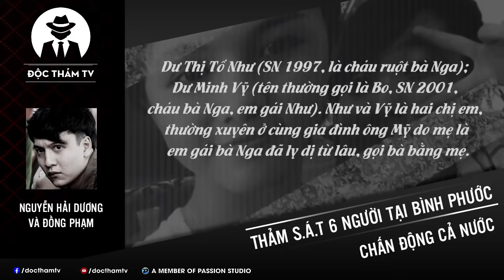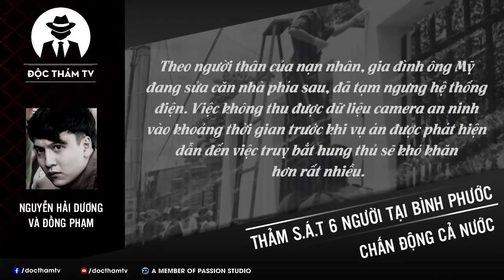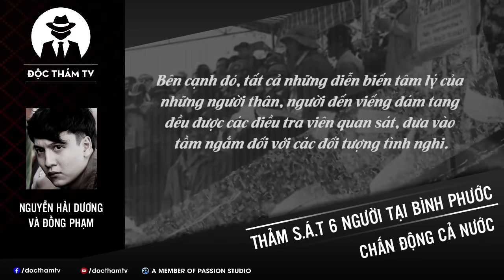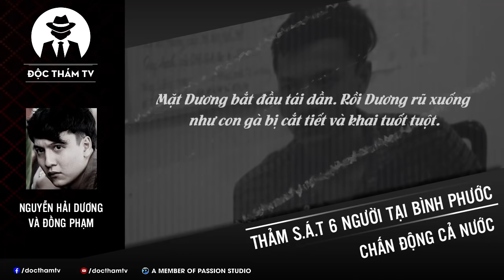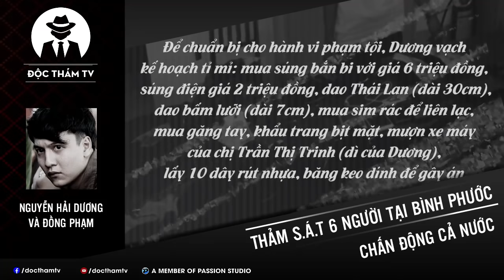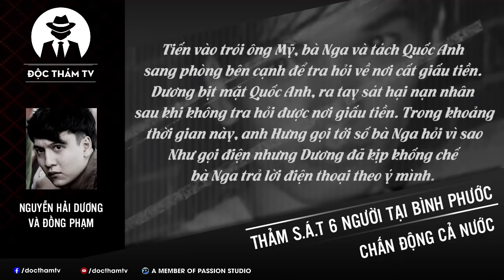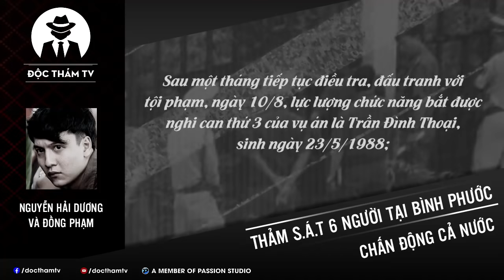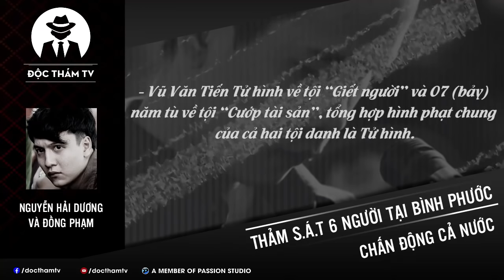Thảm Án S.á.t H.ạ.i 6 Người Ở Bình Phước - FULL: Vụ Án Nguyễn Hải Dương Và Tội Ác Trả Thù Tình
Nguyễn Hải Dương Và Vụ T.h.ả.m S.á.t 06 Người Ở Bình Phước (FULL)

Một gia đình chủ xưởng gỗ làm ăn phát đạt, hiền lành chan hòa và nhân ái bị g.i.ế.t h.ạ.i chỉ trong một đêm.
Một hiện trường trải rộng vô cùng lộn xộn cùng nhiều dấu vết.
Một trong những v.ụ á.n hết sức t.h.ư.ơ.n.g tâm và rúng động dư luận.
Vụ án Th.ả.m s.á.t 06 người ở Bình Phước

✦ Nguồn tham khảo và tổng hợp: BẢN ÁN HÌNH SỰ SƠ THẨM 45/2015/HSST NGÀY 17/12/2015 VỀ NGUYỄN HẢI DƯƠNG, VŨ VĂN TIẾN, TRẦN ĐÌNH THOẠI VỀ "TỘI GIẾT NGƯỜI"  TRONG VỤ "THẢM SÁT 06 NGƯỜI Ở BÌNH PHƯỚC", Công an Nhân dân, Sài gòn Giải phóng, Đời sống và Pháp luật, VOV, Tuổi trẻ, Kiểm sát online, VnExpress... cùng nhiều nguồn khác.